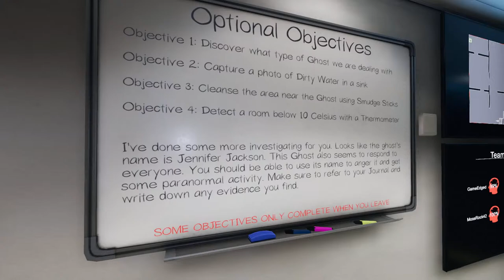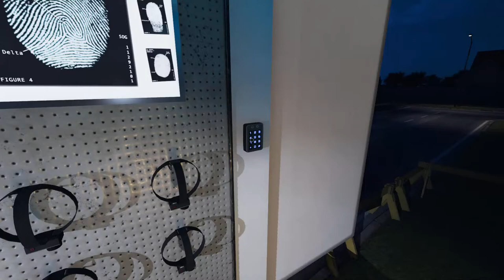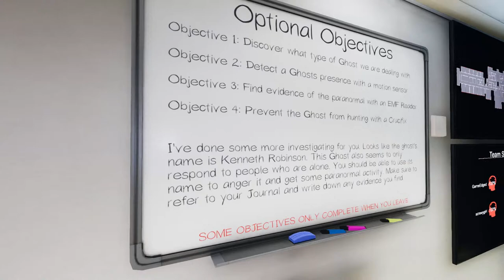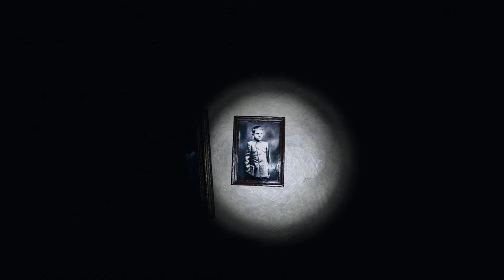The Horror | Phasmophobia Gameplay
The Horror | Phasmophobia Gameplay Community Night